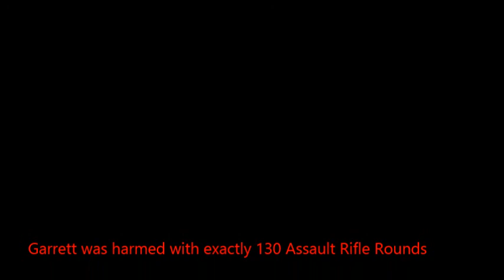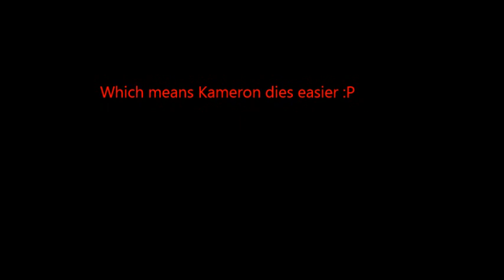Mexican Adventures - Episode 1: Pens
The Mighty Mexican named Christian and his trustworthy companion Matthew go on to find the stolen pens for their project.

None of the music is owned by me or anyone presented in the video.

Mind Hiest - Zack Hemsey

Psycho Clip - Psycho